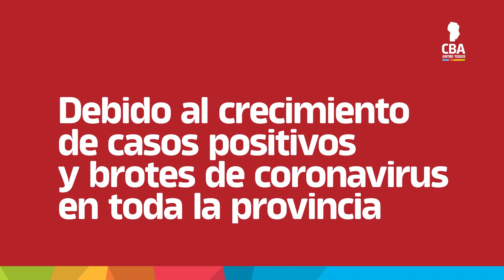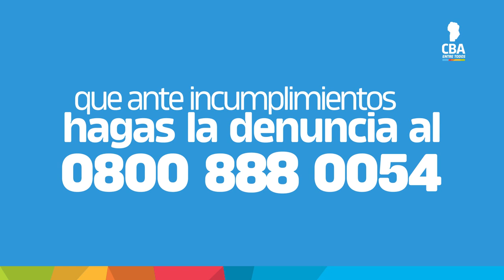COE informa: Reuniones familiares sólo los domingos y prohibidas las reuniones sociales